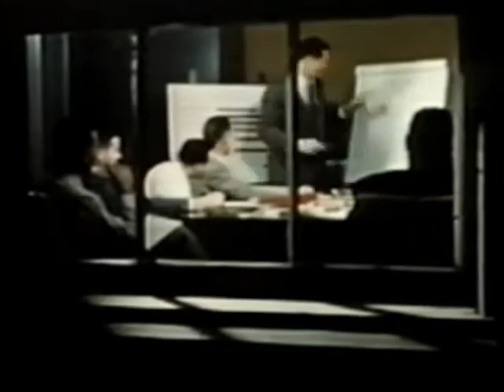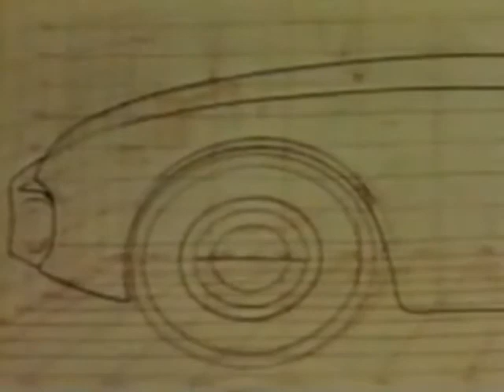1956 Contiental Mark II Design and Engineering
An original factory film detailing the design and engineering of the 1956 Continental Mark II.